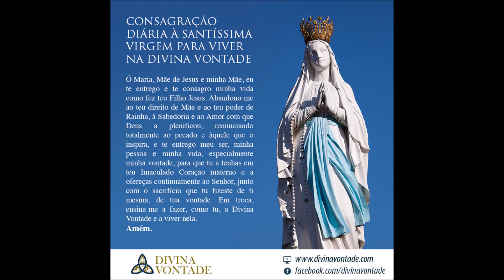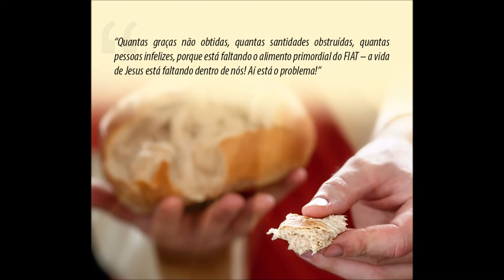Audiobook Livro do Céu Vol 4 Parte 2 em Português Brasil Serva de Deus Luisa Piccarreta